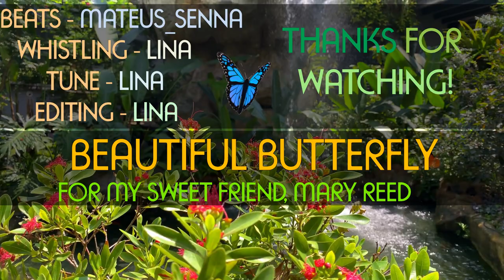BEAUTIFUL BUTTERFLY 🦋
A cheerful tune for my beautiful lady friend, Mary Reed.
She has such sweetness in her soul that attracts admiration from all around her.
Stay always strong, yet gentle like a butterfly. :) Bless you forever!